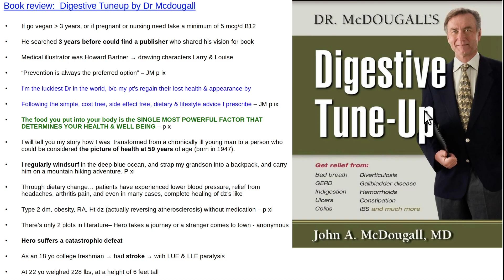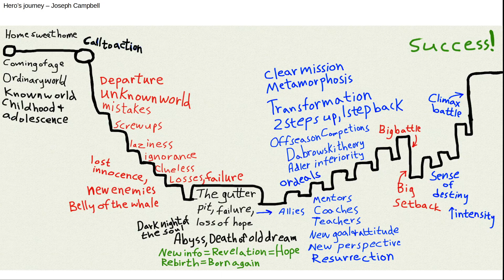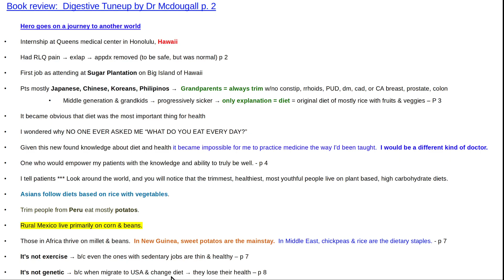Book review Digestive tuneup by Dr Mcdougall, part 1 Hero's journey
Intro compares Dr Mcdougall's life to the hero's journey concept of Joseph Campbell.  Dr Mcdougall explains the epidemiology that supports his  approach to nutrition.  Digestive tune up explains the common diseases of the digestive system.